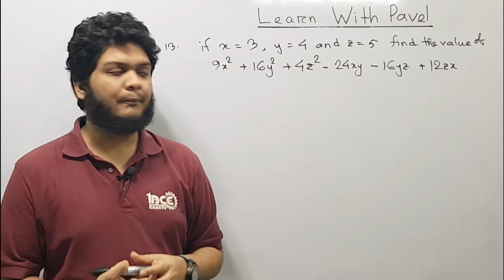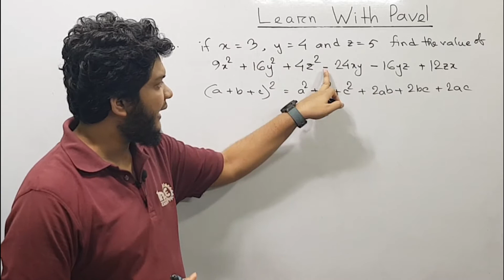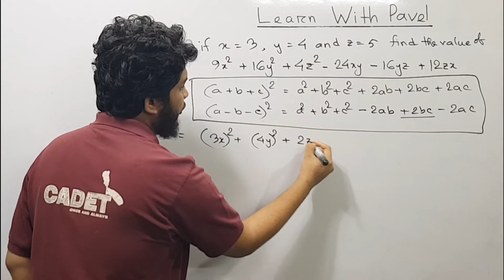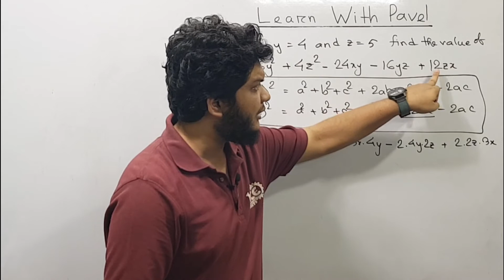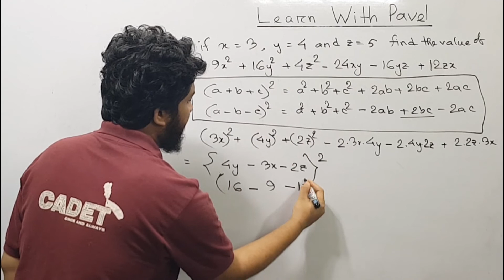নবম দশম শ্রেণীর গণিত || বীজগাণিতিক রাশি || অনুশীলনী ৩.১ || SSC Math Exercise 3.1 Problem: 13